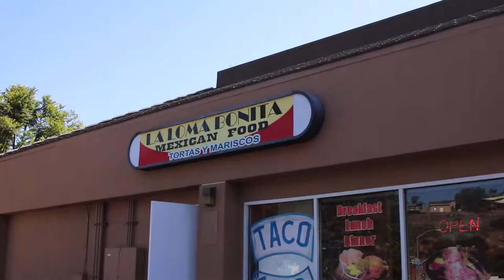Redcon1 Review | Am I A Certified Trainer | Vlog